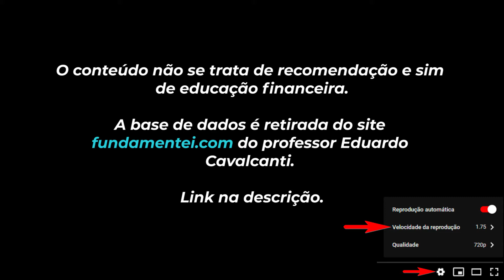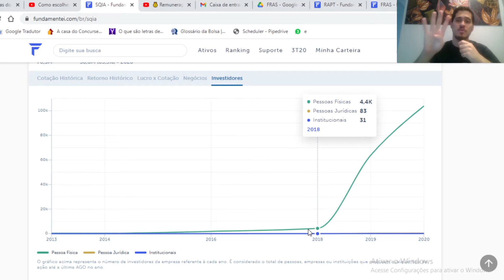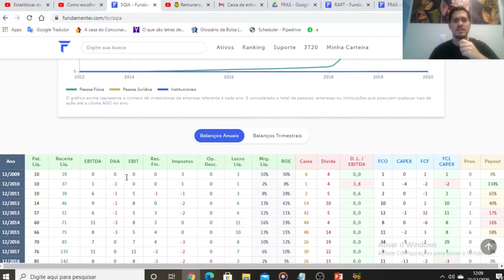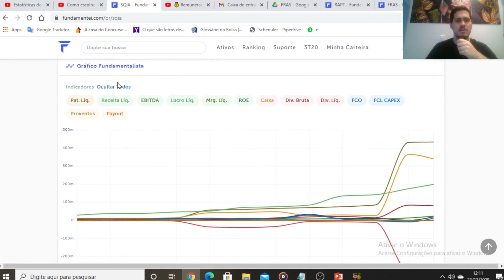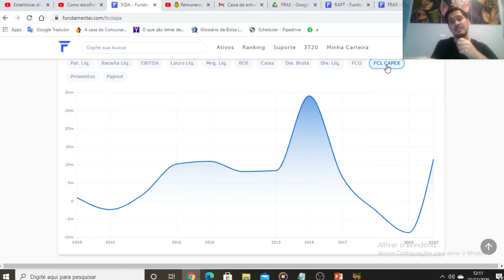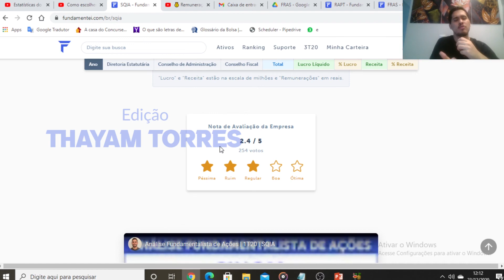Analisando em 5 min: SQIA3 - Sinqia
Salve doutores, no vídeo de hoje vamos fazer uma analise fundamentalista de SINQIA - SQIA3 no quadro "Analisando em 5 min" onde pegamos as empresas da Bolsa de Valores e analisamos os números contábeis, dados históricos e tudo isso de forma bem sucinta.

Iae já investe em SQIA3 - Sinqia?